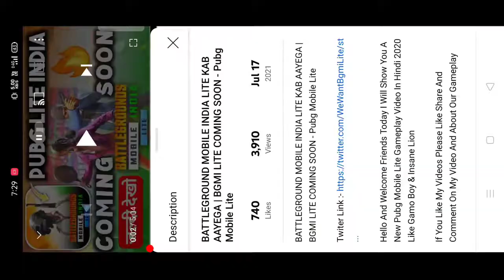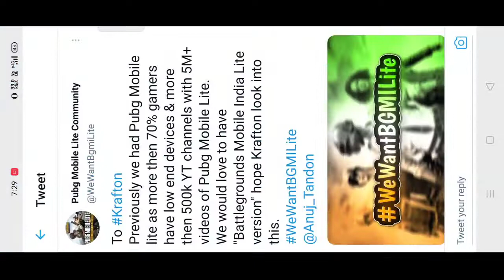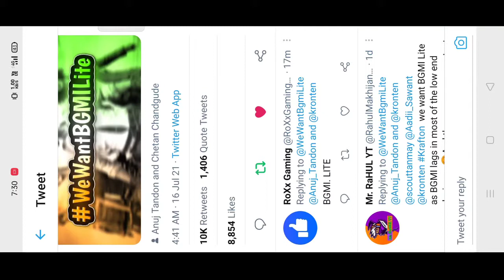🔥BGMI LITE कब आएगा coming soon bettleground mobile india lite / Pubg mobile lite India 😲 coming soon